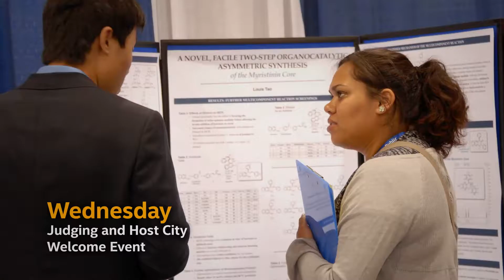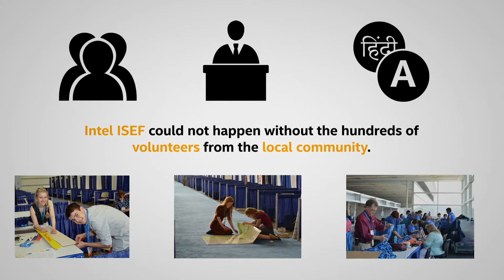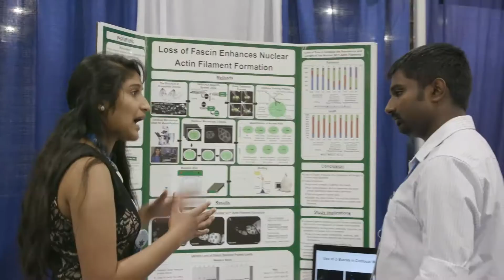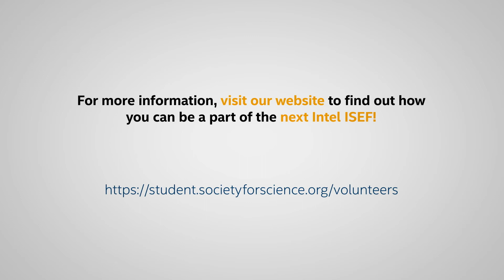Volunteer at ISEF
The International Science and Engineering Fair (ISEF), a program of Society for Science & the Public (the Society), is the world’s largest international pre-college science competition. Learn how you can volunteer